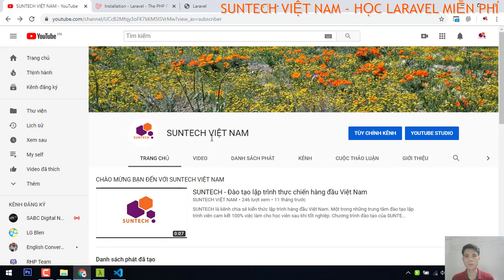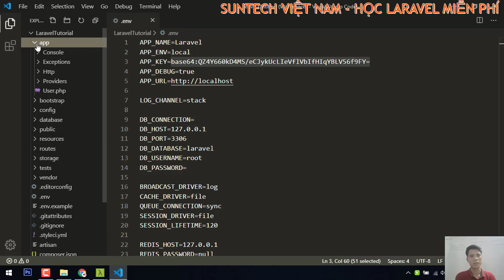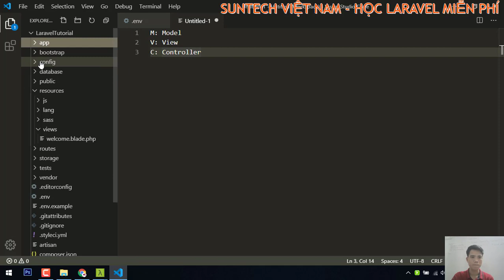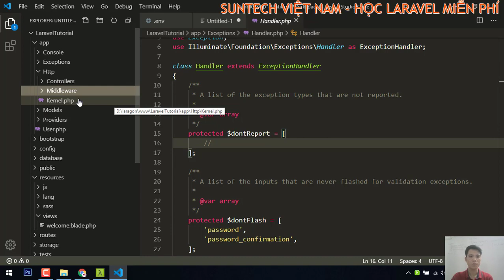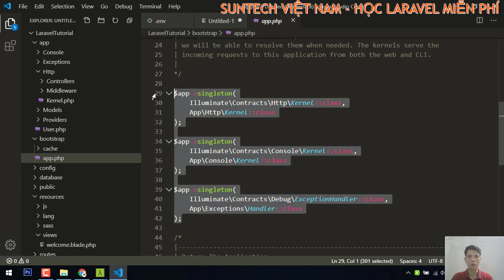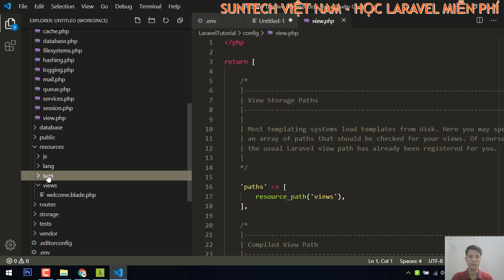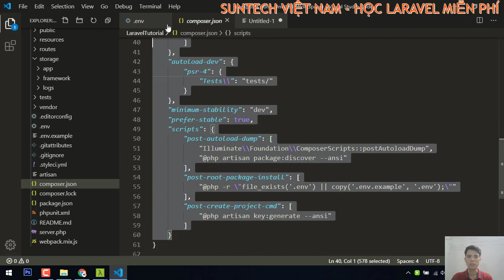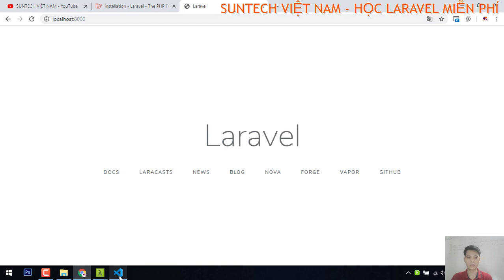Hiểu cấu trúc thư mục trong Laravel 6